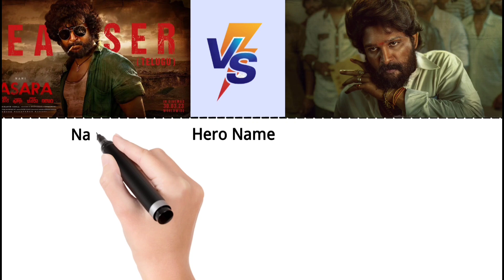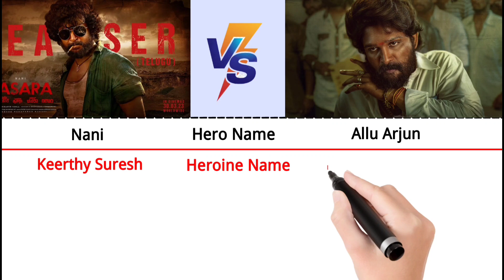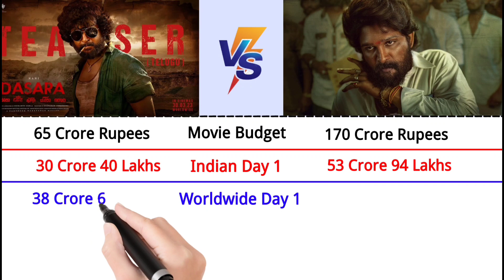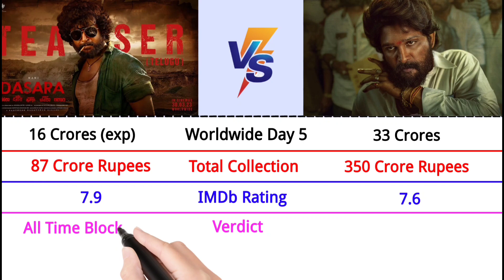Dasara vs Pushpa Box Office Collection 2023 | Day 6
in this video i will compare Dasara vs Pushpa- based on internet reseach ( full name , total Movies, Hits , Flops , Block Busters, Education , networth , social media )

Biography ✅✅✅✅

Career ✅✅✅✅